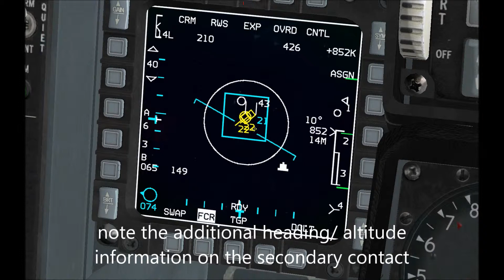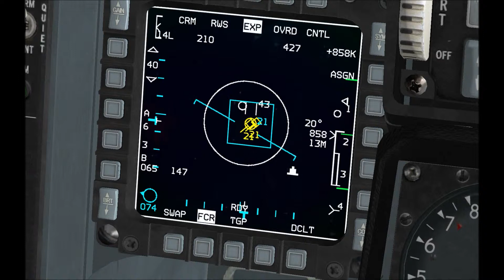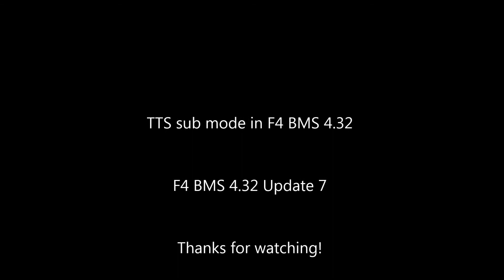TTS radar submode in F4 BMS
Short video about using the TTS submode in F4 BMS.

TTS (two target SAM) mode is a submode of RWS SAM and allows you to track two targets simultaneously while being able to toggle between both with a short press of TMS-right.
While you can also toggle targets with TWS, you won't toggle all of them with TTS- just the two of interest. In the meanwhile, you can scan for further targets and maintain your overall situational awareness.